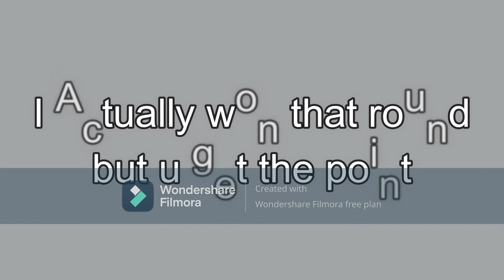Bedwars explained by an idiot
Beswars is beswars